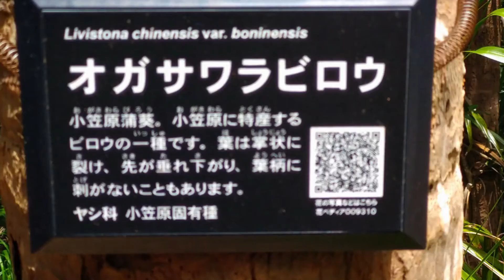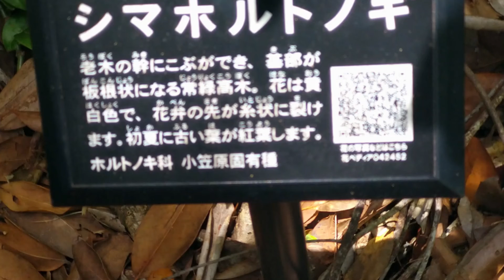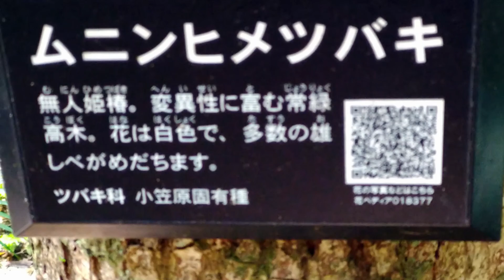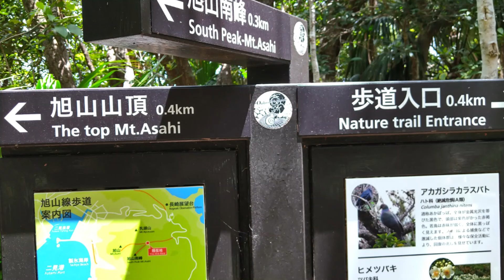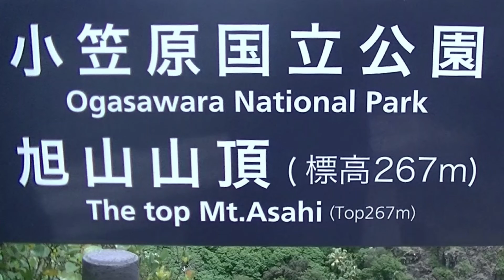2021 05 13 旭山植物園 Mt Asahi Botanical Garden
朝食後、ジンタさんが裸足にギョサンでは足の怪我に良くないので、靴下を履けるサンダルを貸してくださり、わざわざ大村まで車で送って下さいました。

小笠原観光さんでスクーターをレンタルして扇浦へ戻り、最初に長谷から登って巽道路終点と陸軍野戦病院跡の慰霊碑へお参りし、夜明け道路を北上して旭山入口へ、三角点展望台まで徒歩で往復してきました。

良く晴れて日焼けをする程の天気です、海のボニンブルーがひときわ引き立って展望台からの景色は最高でした。

往復の道で気が付いたのは、植物の名前が書かれたプレートの多さ。
大神山や母島でも見慣れていますが、ここの多さは群を抜いています。
10ｍ歩くと一つくらいの間隔で有ります、それも殆どが小笠原固有種です。

動画と写真で紹介していますが、名前のあいうえお順に並べています。
入口から見つけた順番ではありません、山頂に生えているものが最後に
出てくる訳では有りませんので御注意下さい。

途中には日本軍の塹壕跡や何か兵器の部品が有りました。
湿気の多い場所には蝶の様なものが飛んでいました、よく見ると蝶ではないかもしれません。
眼下の海には沢山の白い波、亀の痕跡です。
よく見ると甲羅の影もみつけられます。
花には蜜蜂も飛んできていました。

After breakfast, Mr.Jinta lent me sandals, because Gyosan is not good for leg injuries.
He sent me to Omura by his car.

I rented a scooter from Ogasawara Kanko in Omura and returned to Ogiura with the scooter.
From Ogiura, visit the end of Tatsumi Road and the memorial monument at the site of the Army Field Hospital.
After that, I went to Mt. Asahi and walked from the entrance to the Triangulation Observatory.

The weather was sunny and tanning, and the view from the observatory was amazing with the Bonin Blue of the sea.

On the round trip, I noticed that there were many plates with the names of the plants written on them.
I'm used to seeing it on Mt. Ogami and Hahajima, but the number here is special.
If you walk 10m, you will find one, most of which are endemic to Ogasawara.

It is introduced in the video and photos, but they are arranged in the order of Japanese names.
It is not the order found from the entrance.
Please note that the one that grows on the mountaintop is not the last one.

Along the way, there were trenches of the Japanese army and iron parts of some weapons.
Something like butterflies was flying in the damp forest, but if you look closely, it may not be a butterfly.
There are many white waves and traces of turtles in the sea below.
If you look closely, you can also see the shadow of the shell.
Bees were also flying to the flowers.